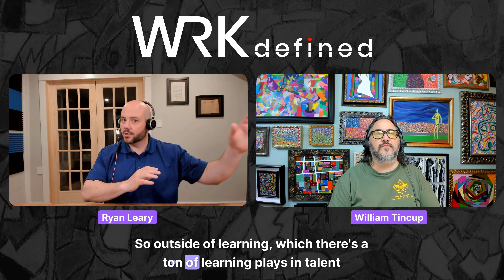The April Jobs Report, Chipotles' avocado-cutting Robots, Tesla's Head of HR goes Peace Out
Ryan Leary and William Tincup break down the weeks news and dig into the April Jobs Report, Chipotles' avocado-cutting Robots, a number of key acquisitions and a number funding rounds that you should know about.

Takeaways

1. Leadership turnover at Tesla sparks concerns about organizational stability.

2. April's job report signals hiring slowdown, spotlighting healthcare sector struggles.

3. Shift in hiring practices towards skills-based criteria and diversity initiatives.

4. New York mandates paid prenatal leave, supporting pregnant workers.

5. Federal push towards skills-based hiring in cybersecurity.

6. Department of Labor addresses AI use in workplaces, underscores legal compliance.

7. Chipotle enhances efficiency with avocado-cutting robot, addressing food safety concerns.

8. DailyPay expands to SMBs, offering wage access flexibility.

9. Workplace interruptions, like 'hey,' impact productivity negatively.

10. HR industry innovations reshape talent management and benefits landscape.